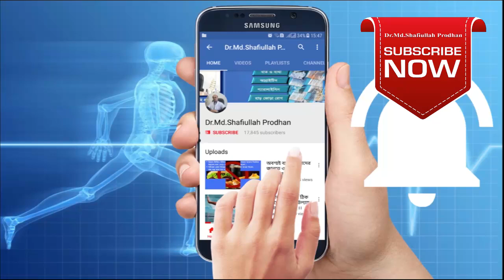মেরুদণ্ড ব্যথার কারন ও সহজ সমাধান || Merudonder Bethar karon o sohoj somadhan || Back Pain Treatment